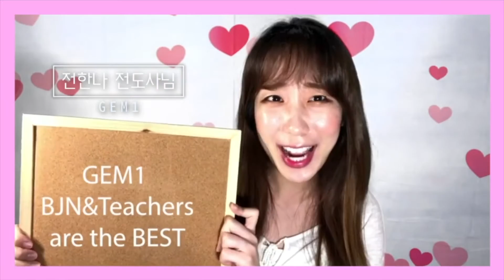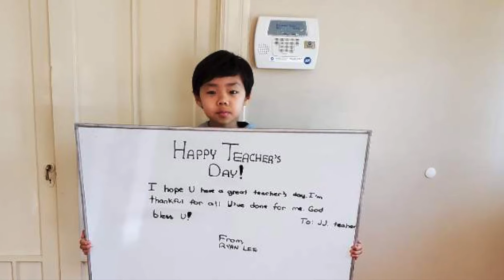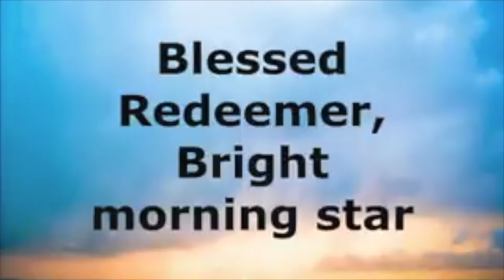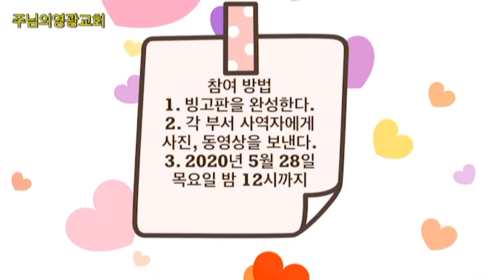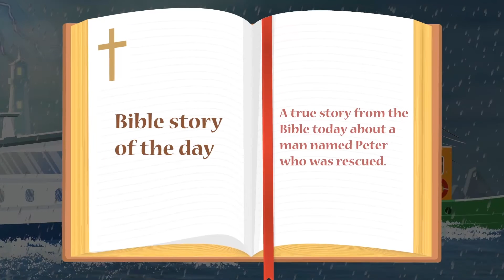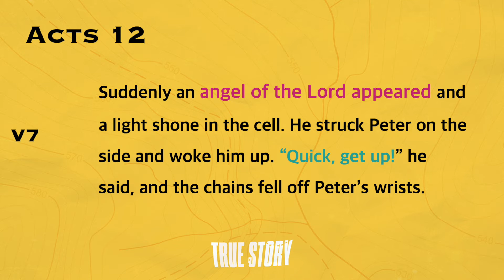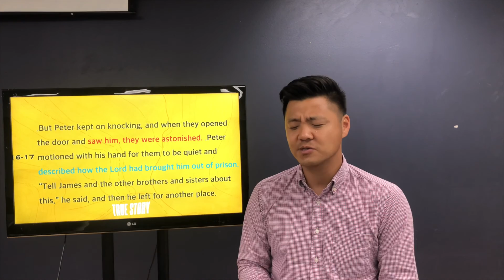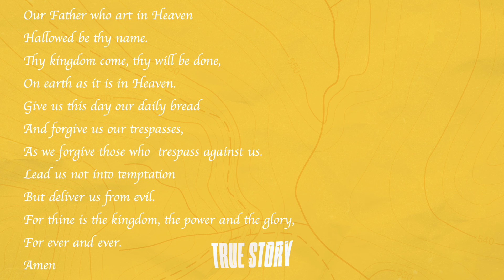051720 GEM2 Sunday Service